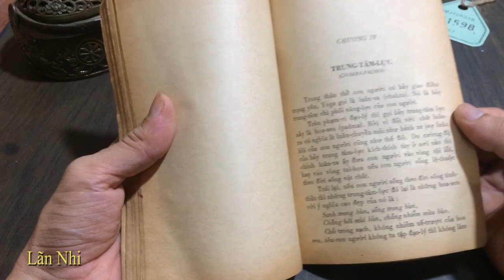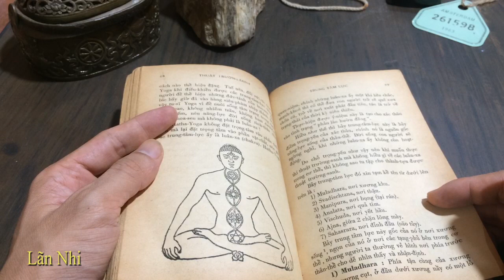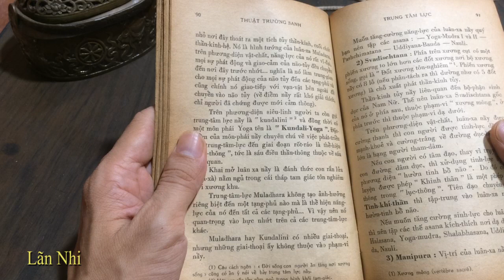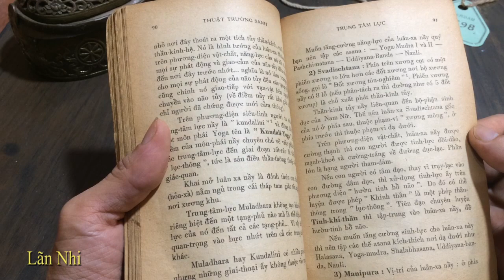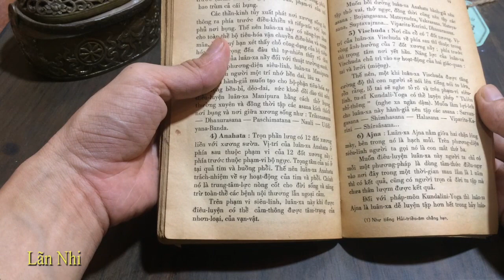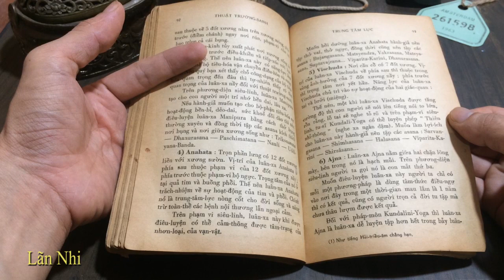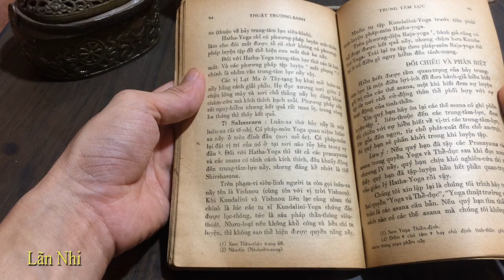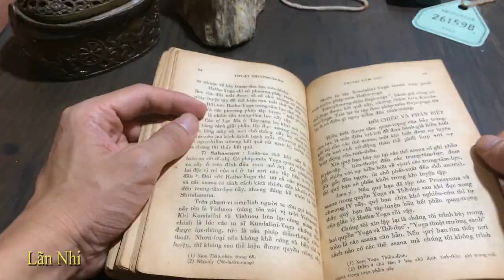Trung Tâm Lực theo Yoga - Hệ Thống Luân Xa trong cơ thể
Hãy ấn vào nút "Đăng Ký " kênh để theo dõi nhiều video tiếp theo nếu bạn thấy những video của tôi có ích và thích các video của tôi nhé, xin cảm ơn!